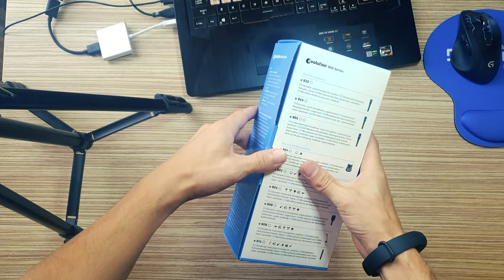Sennheiser e904 Unboxing!.. MatrixPRO Tech Channel.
e 904
Dynamic cardioid microphone for drums and percussion. Compact with clip to attach to the rims of toms or snares. Adapts to all percussive styles.

Full of sound – full of life.

With its consistent frequency response, the e 904 creates a sound that is as transparent as it is harmonic and that can be wonderfully shaped. It can be cleanly embedded in the drum mix thanks to its precise attacks and voluminous body. The set receives an extremely energetic and defined sound with this microphone. The e 904 reliably withstands even the hardest direct hits. Thanks to its practical clip, it is child's play to attach to the rims of snares and tom-toms. And, with its compact form, it takes up a very small amount of space.

Dynamic compact microphone

Consistent frequency response offers wide flexibility for individual sound designs

Very quick transient response delivers precise attacks

Extremely simple handling and flexible positioning

Extremely rugged metal housing

Hum compensating coil

Specifications
Dimensions
63 x 41 mm

Connector
XLR-3

Transducer principle (Microphone)
dynamic

Frequency response
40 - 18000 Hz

Weight
125 g

Pick-up pattern
cardioid

Sensitivity in free field, no load (1kHz)
2 mV/Pa

Nominal impedance
350 Ω

Min. terminating impedance
1000 Ω

e 904 microphone
MZH 604 drum clamp
Pouch
User manual